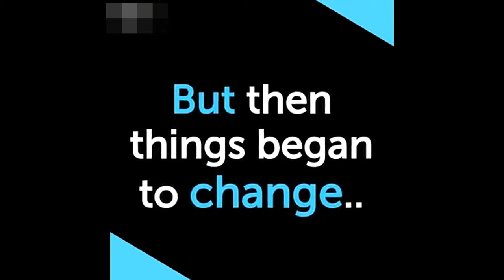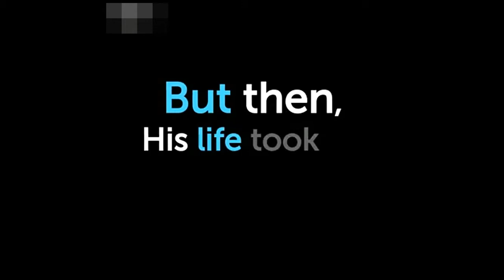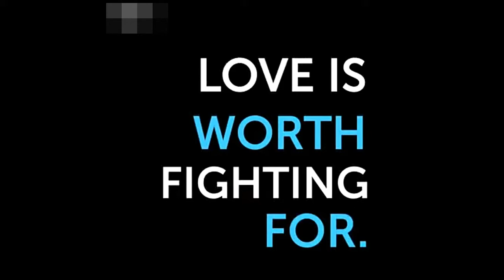IRONMAN LIFE FACTS THAT EVERY ONE KNOW